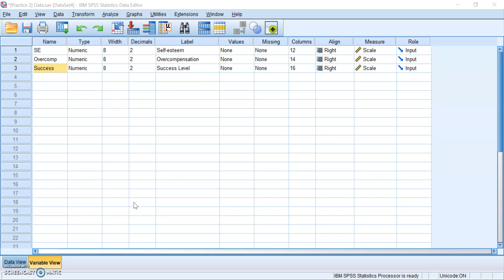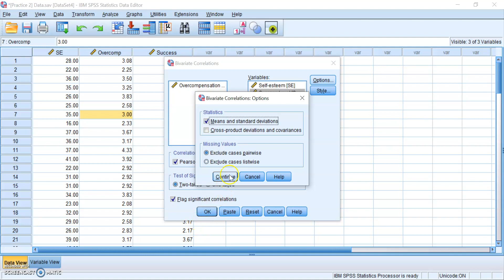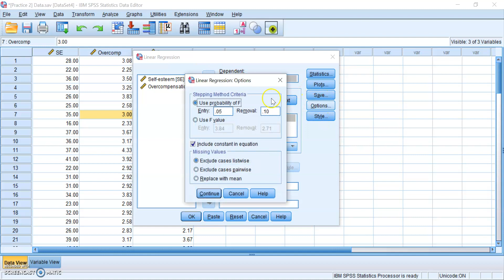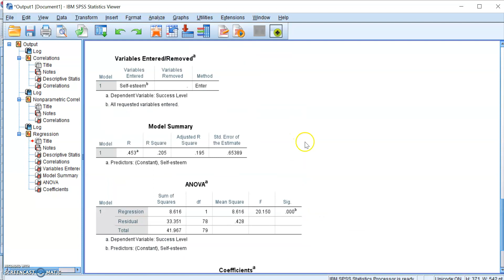Correlation and Simple Linear Regression (SPSS STEPS)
This video is mainly targeting students from the Psychology Department of HELP University. The steps to running correlation and simple linear regression will be delineated in the video, but interpretation of the output will only take place in the lecture and tutorial.